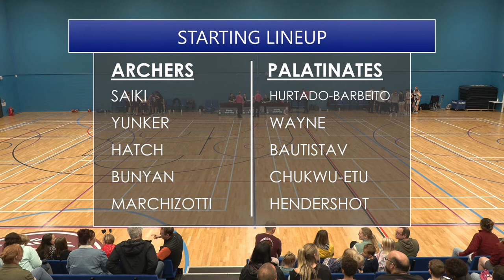WBBL - 22nd October 2022 - Cardiff Met Archers v Durham Palatinates